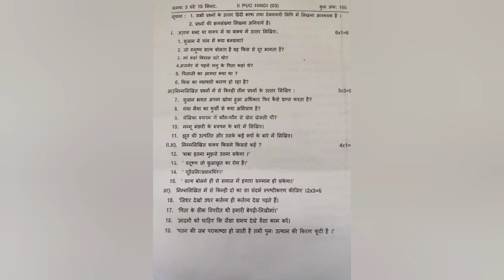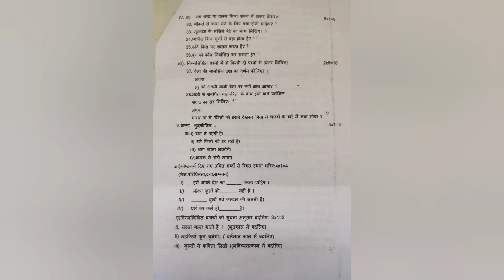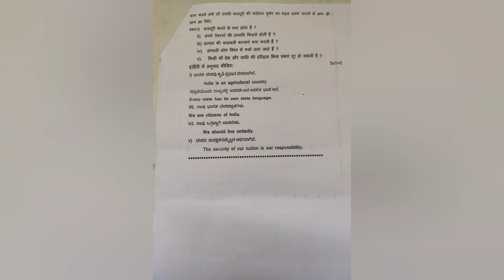second puc mid term examination hindi model paper according to mid term portion